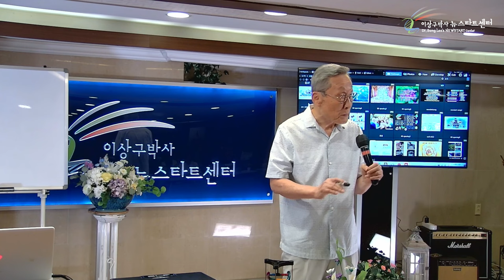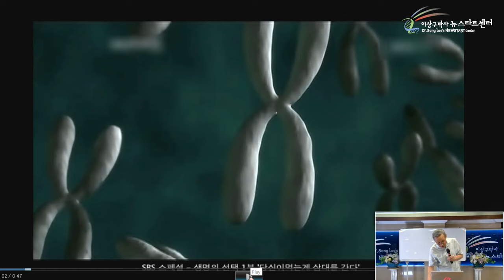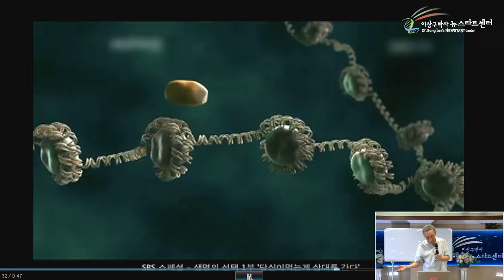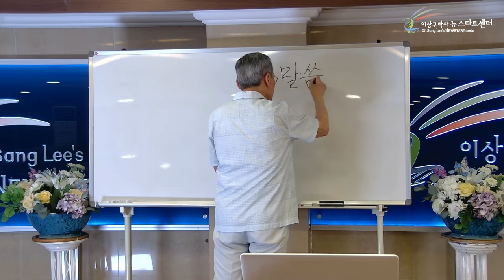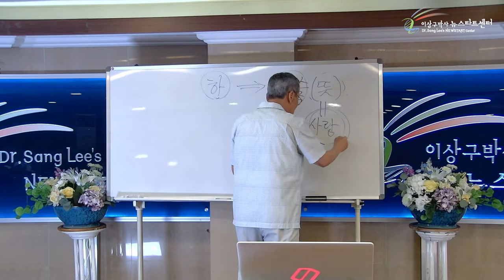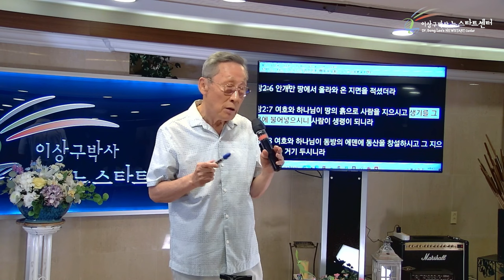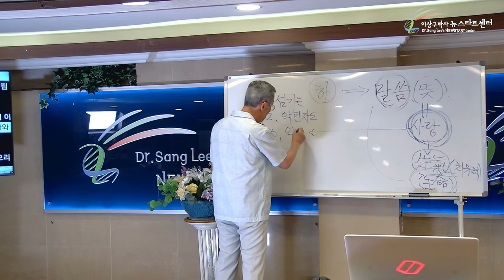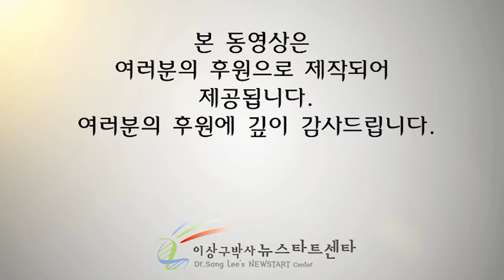[뉴스타트 성경강의] 의사는 관해 판정 / 하나님은 치유를 해주신다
⏱️ 타임라인⏱️

00:00:00 진화론을 기초로 둔 현대의학

00:07:03 프로그램화 되어있는 인간

00:23:49 현대의학에서 치유란 없다

00:30:41 하나님의 말씀으로 치유될 수 있는 존재

00:37:56 태초의 말씀이 계시니라

00:53:08 사랑 안에 생기가 있다

01:01:40 마태복음 20장 28절

01:15:32 온전한사랑 & 두려움